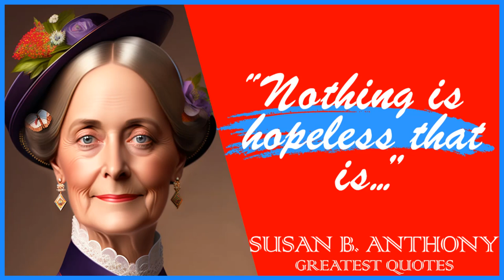57 Susan B. Anthony’s Quotes | Inspiring Wise Life Quotes of Susan B. Anthony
Susan B. Anthony was an American social reformer and women's rights activist who played a pivotal role in the women's suffrage movement. Born into a Quaker family committed to social equality, she collected anti-slavery petitions at the age of 17. In 1856, she became the New York state agent for the American Anti-Slavery Society.

This video is quotes from Susan B. Anthony. This quotes compilation is made of his best quotes and we hope that these life quotes can make you think about many things in your life. Susan B. Anthony’s quotes are definitely worth your time.

 We hope you enjoyed this Inspiring Wise Life Quotes of Susan B. Anthony.